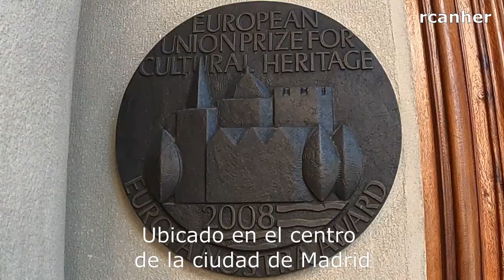Museo Cerralbo. Madrid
El Museo Cerralbo es un referente obligado para conocer la forma de vida de la aristocracia madrileña de finales del siglo XIX e inicios del XX.
Como museo de coleccionista refleja el gusto aristocrático de la época a través de obras de arte y objetos cotidianos conservados en sus estancias originales que transmiten el sentimiento y el encanto.
El marques de Cerralbo falleció en 1922 y donó a la nación española este patrimonio.
The Cerralbo Museum is an obligatory reference point for learning about the way of life of the Madrid aristocracy in the late 19th and early 20th centuries.
As a collector's museum it reflects the aristocratic taste of the time through works of art and everyday objects preserved in their original rooms that convey sentiment and charm.
The Marquis of Cerralbo died in 1922 and donated this heritage to the Spanish nation.